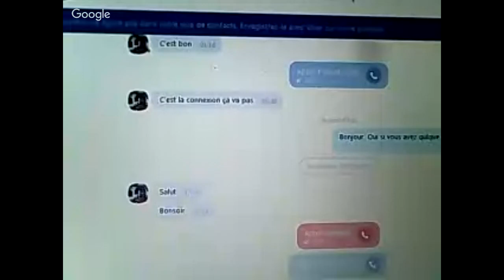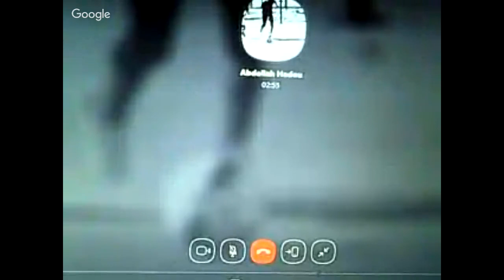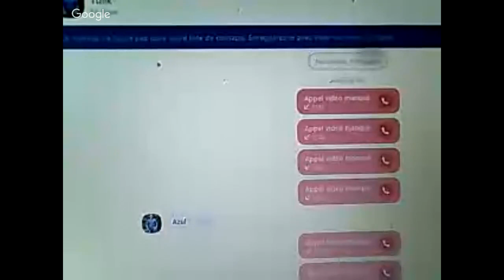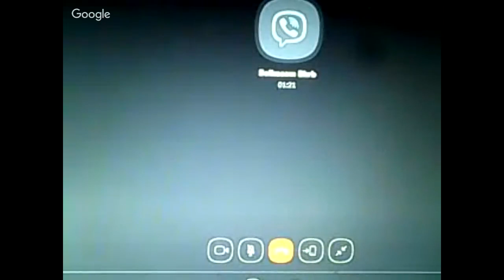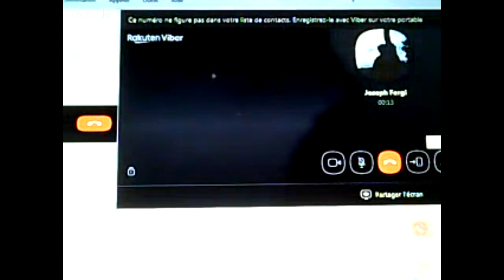JSK - Fin de match contre le CRB (défaite 2 à 1) - commentaires concis et modérés exigés